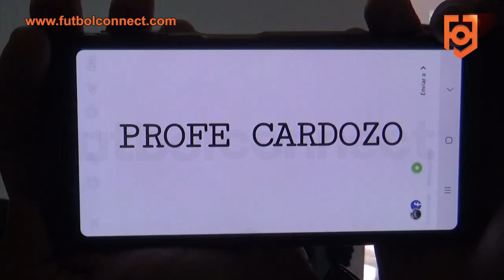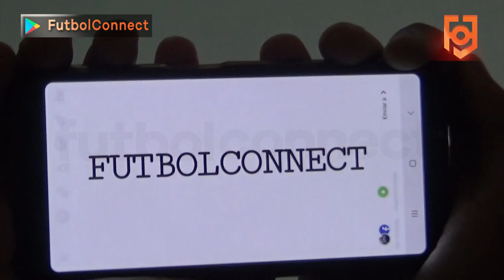La Selección Boliviana Sub 17 ya es parte de la App FutbolConnect